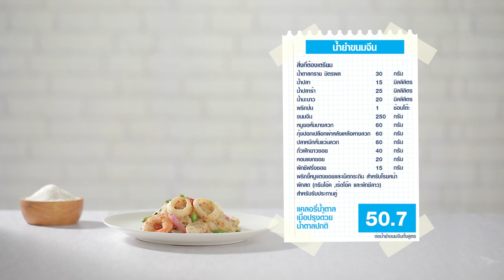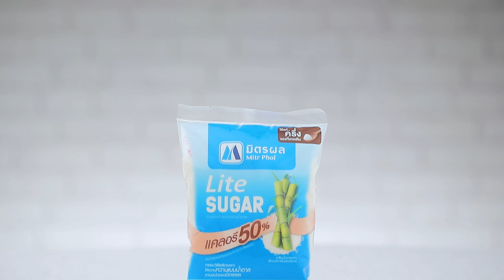น้ำยำขนมจีน สูตรเด็ด ทำง่าย สไตล์ "อ.ยิ่งศักดิ์"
น้ำยำขนมจีน (ผลิตภัณฑ์ มิตรผล ไลท์ ชูการ์)

น้ำปลาร้า  25 มิลลิลิตร
ขนมจีน   250 กรัม
หมูยอหั่นบางลวก 60 กรัม
กุ้งปอกเปลือกผ่าหลังเหลือหางลวก 60 กรัม
ปลาหมึกหั่นแว่นลวก 60 กรัม
ถั่วฝักยาวซอย  40 กรัม
พริกขี้หนูแดงซอยและเม็ดกระถิน สำหรับโรยหน้า
ผักสด (กรีนโอ๊ค ,เร้ดโอ๊ค และผักชีลาว) สำหรับรับประทานคู่

1. ใส่มิตรผล ไลท์ ชูการ์ลงในภาชนะ ตามด้วยน้ำปลา น้ำปลาร้า น้ำมะนาวและพริกป่น คนให้เข้ากัน ใส่ขนมจีน หมูยอลวก กุ้งลวก ปลาหมึกลวก ถั่วฝักยาว หอมแขกซอยและผักชีฝรั่งซอย คลุกเคล้าให้เข้ากัน
2. ตักยำขนมจีนใส่ภาชนะ โรยพริกขี้หนูแดงซอยและเม็ดกระถิน รับประทานคู่กับผักสด พร้อมเสิร์ฟ

▲Line @yingsakfood